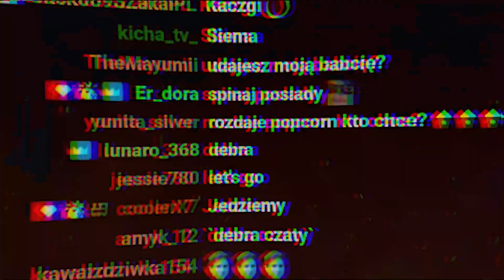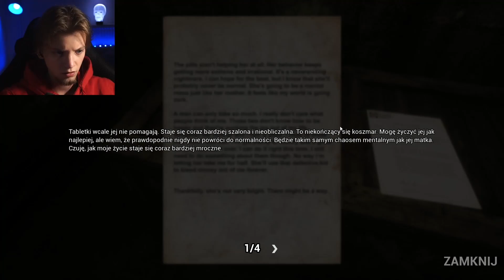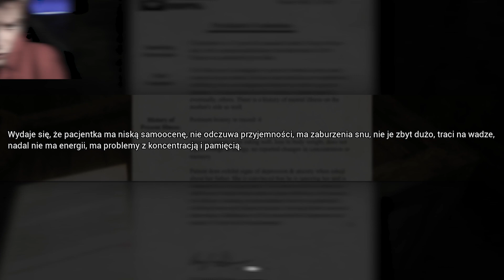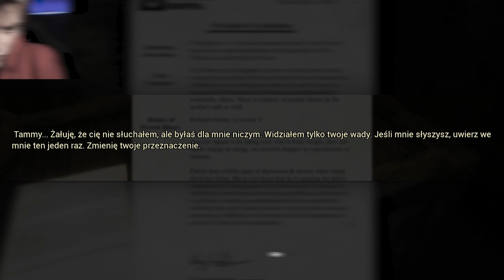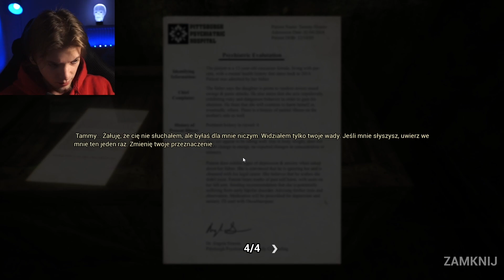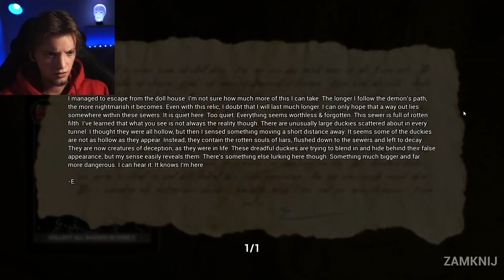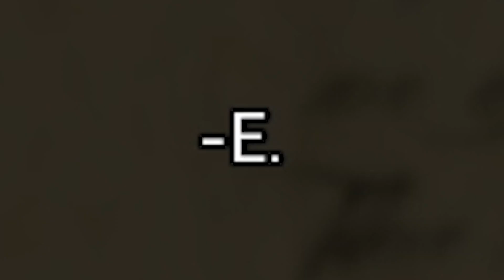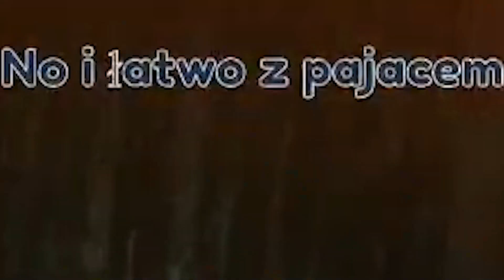Kanały pełne GROZY || Dark Deception #4 [Chapter 3]